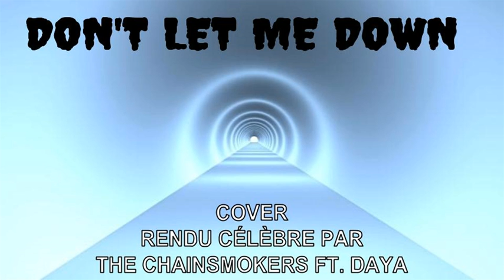THE CHAINSMOKERS - Don't Let Me Down // Cover by Volpe Production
Cet enregistrement est une reprise de Don't Let Me Down rendu célèbre par The Chainsmokers feat. Daya

Date de sortie : 2015
Styles : Dance, Electro, Pop, En anglais
Auteur-Compositeur : Andrew Taggart, Alex Pall
Reproduction : Volpe Production